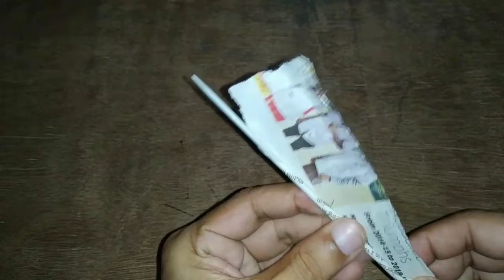How to make a newspaper cycle | Cycle craft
In this video, I'm show you how to make a bicycle from newspaper. you will enjoy this video.